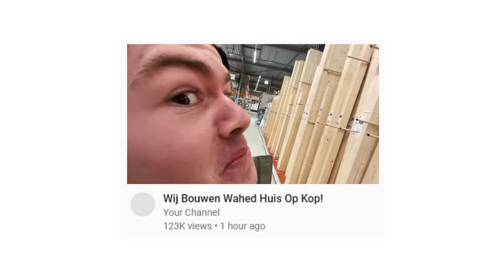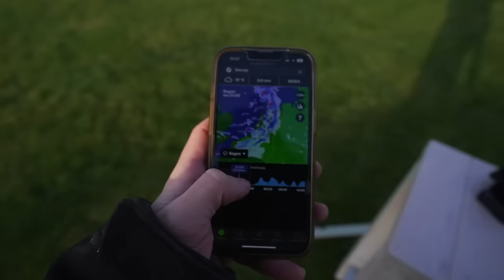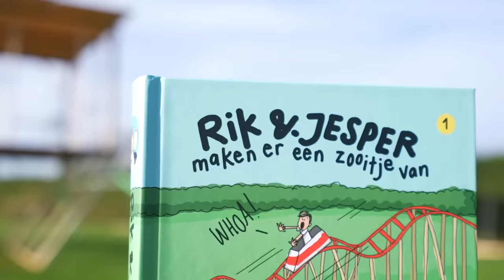Wij Bouwen Een Huis Op De Kop!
Vandaag bouwen wij een huis, maar dan op de kop!

Blijf ons YouTubekanaal en andere socials goed in de gaten houden om te weten vanaf wanneer je ons boek ‘Rik en Jesper maken er een zooitje van’ kunt pre orderen!

Illustrator boek ''Rik en Jesper maken er een zooitje van'': Tamara Boon